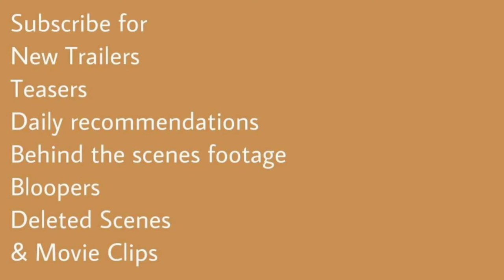Modok (2021) Trailer | Patton Oswalt | Melissa Fumero | Aimee Garcia | Ben Schwartz | Marvel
Modok (2021) Trailer | Marvel
Sci-fi

Starring: Patton Oswalt | Melissa Fumero | Aimee Garcia | Ben Schwartz

While pursuing his dream of conquering the world, a megalomaniacal supervillain runs his evil organization into the ground.
IMDb: 6.3/10
Rotten Tomatoes: 88%
IGN: 8/10
59% liked this TV Show